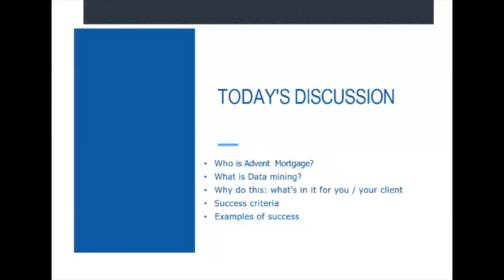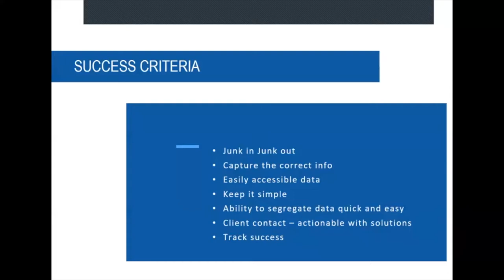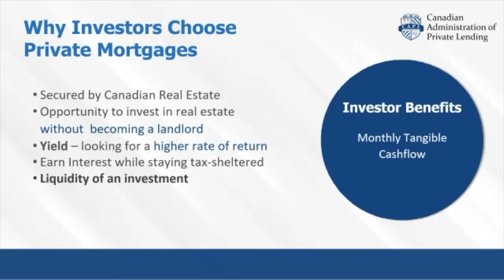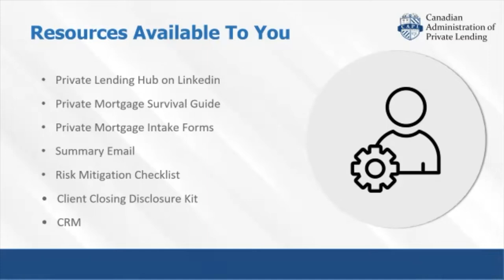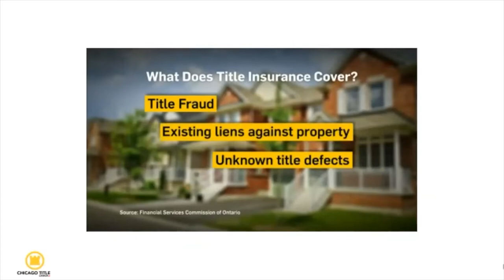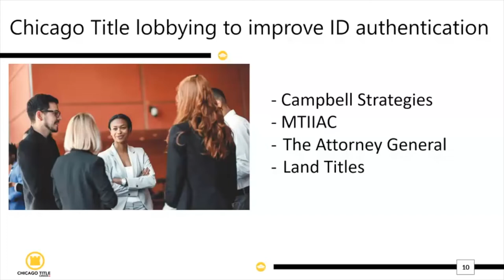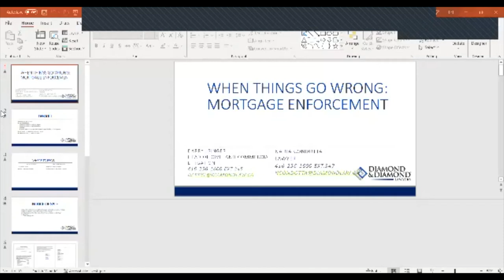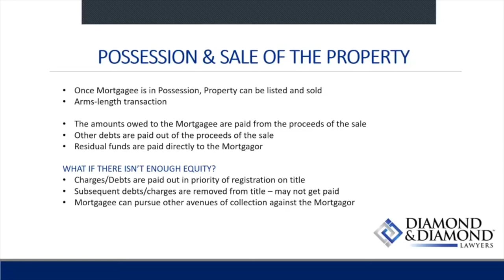Real Estate Round Table With Diamond and Diamond’s Isaac Zisckind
Diamond and Diamond’s Isaac Zisckind hosted a round table featuring today’s real estate industry leaders. Topics and speakers included the following:

Database Mining: Finding Business Within Your Business - Jim Tourloukis, president and owner of Verico Advent Mortgage Services
Why Investors Choose Private Mortgages - Shawn Allen, founder and CEO of Matrix Mortgage Global
Fraud Prevention for Real Estate Professionals - John Rider, head of Chicago Title Insurance Company Canada’s fraud division

The event included a mortgage enforcement segment led by Diamond and Diamond associate lawyer Nadia Condotta. Darryl Singer, the law firm’s head of the Commercial and Civil Litigation Practice Group, also answered questions during the event.

Call Diamond and Diamond today if you are looking for a real estate lawyer. No matter where you are, our expert lawyers can help.
Frequently Asked Questions About Real Estate Round Table With Diamond and Diamond’s Isaac Zisckind:
- Where can I get real estate data in Canada?
- How big is the real estate industry in Canada?
- What is real estate law in Canada